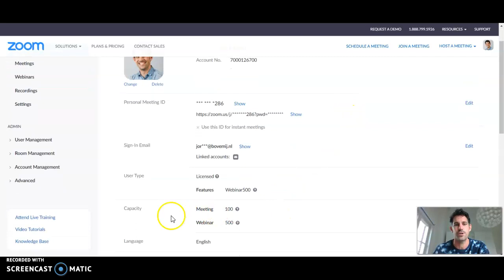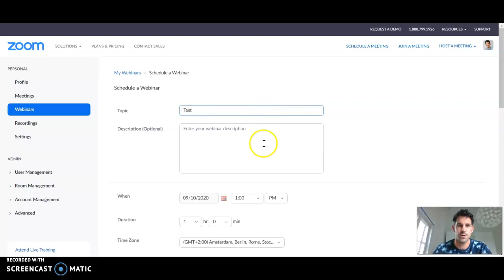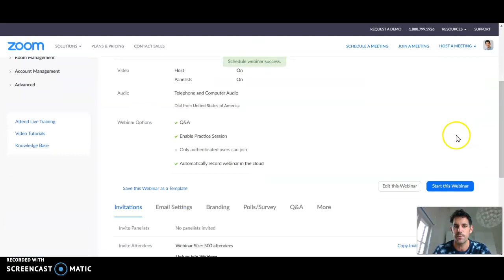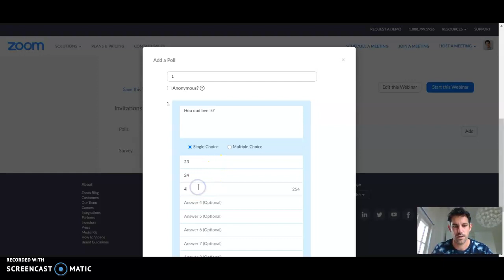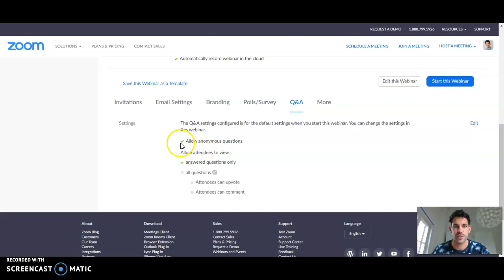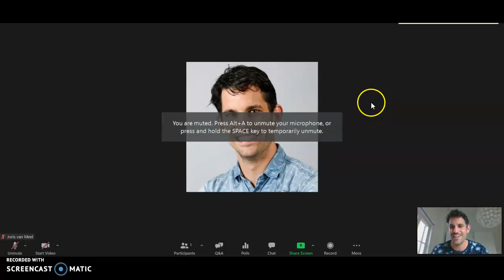Een webinar organiseren in Zoom: hoe doe je dat? Deel 1 van 2.